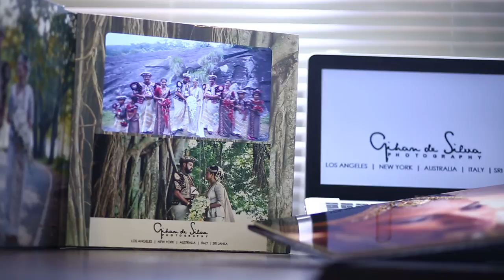Luxury Wedding Albums with HD Video Screen in-built ..